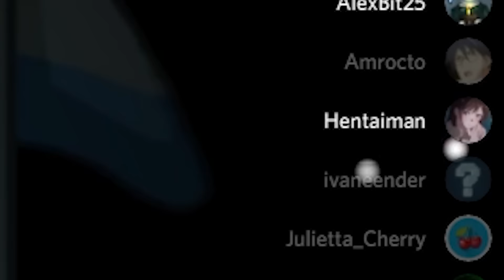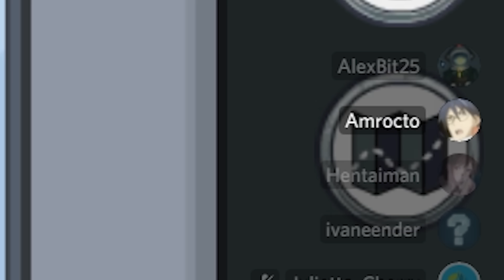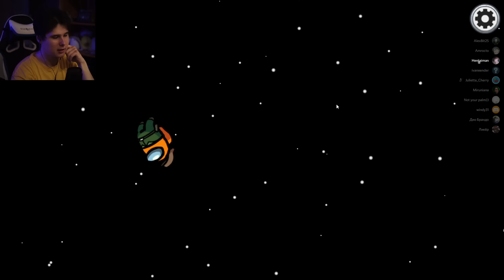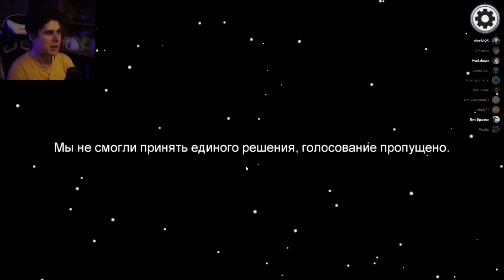ПОНЯЛИ КТО УБИЙЦА ЗА 1 МИНУТУ В AMONG US